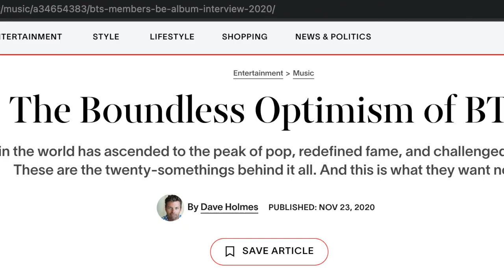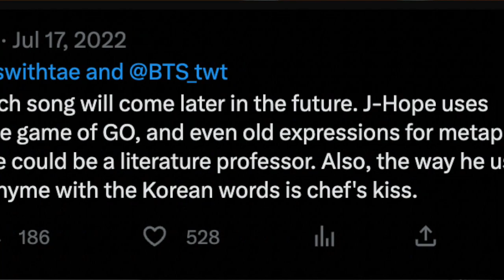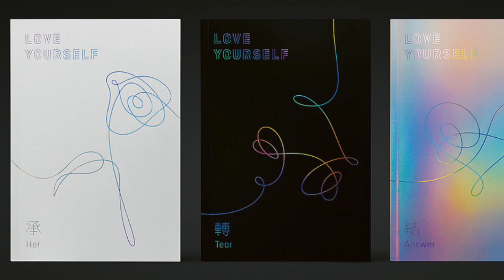My Two BTS Charm Bracelets. Not Complete But Done. The End Of Pandora Collecting After 2 Months.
As always, for us (On the street, I'm still)

내 두 발은 선뜻 걸어, anywhere
J in the air
가는 길이 희망이 되고자 하여, 나 구태여
Even my walk was made of
Your love and your faith
보답을 해, 저 멀리서라도 나비가 되어
Now, just walk lightly, whenever you want
Go on, hopefully, wherever you walk
누군가의 숨이 깃들어 있는 거리
내 영혼과 영원을 담을게
Everywhere (I'll be)

[English translation by Genius.com]

Don't think of anything
Don't say anything, not even a word
Just give me a smile
I still can't believe it
All of this seems like a dream
Don't try to disappear

Is it true? Is it true?
You’re so beautiful, that I'm scared
Untrue, untrue

Will you stay by my side
Will you promise me
If I let go of your hand, you'll fly away and break
I'm scared scared scared of that
Will you stop time
If this moment passes
As though it hadn't happened
I’m scared scared scared I'll lose you

Butterfly, like a butterfly
Just like a butterfly, bu-butterfly

You're just like a Butterfly
From afar, I steal glances; if we touch hands, will I lose you?
You shine in this pitch darkness that is the butterfly effect
Your light touches, I forget the reality at once

It's like a wind that gently strokes me
It's like a dust that gently drifts along
You're there but for some reason, I can't reach you, stop
You, who's like a dream is a butterfly high to me

The small pieces guttered down darkly
From my heart, a barren noise
I don’t know if this is reality or a dream
My Kafka on the shore
Don’t go to those woods over there
My heart is still shattering on you
(I just wanted to vaporize like this)
My love that is forever
It's all free for you baby

(Butterfly, BTS, 2015)